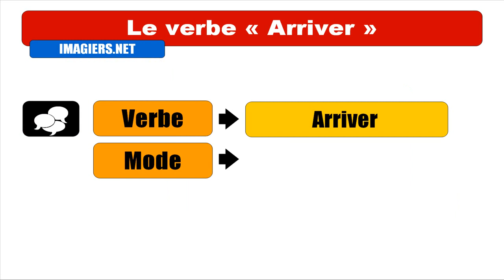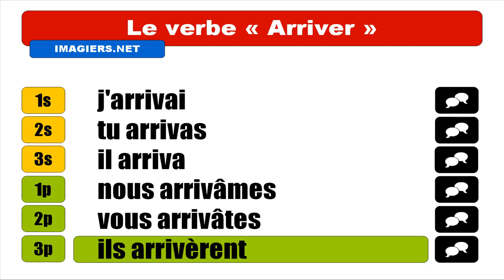APRENDER FRANCES = Arriver = Indicatif Passé simple